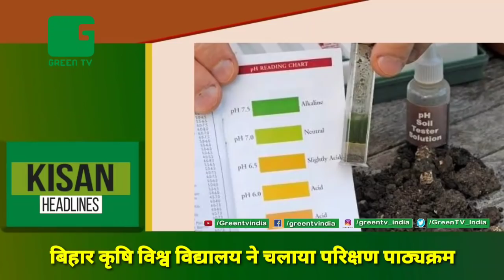केंद्र सरकार ने घटाया PM Kisan Yojana का बजट, खेती के लिए पोषण आधारित तत्वों पर घटी Subsidy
1.  6 फरवरी को चक्का जाम करेंगे किसान, संयुक्त किसान मोर्चा ने किया ऐलान

2. केंद्र सरकार ने घटाया पीएम किसान योजना का बजट, खेती के लिए पोषण आधारित तत्वों पर घटी सब्सिडी

3.  अब खुद मिट्टी की जांच कर पाएंगे किसान, बिहार कृषि विश्व विद्यालय ने चलाया परिक्षण पाठ्यक्रम

Thumbnail - अब खुद मिट्टी की जांच कर पाएंगे किसान